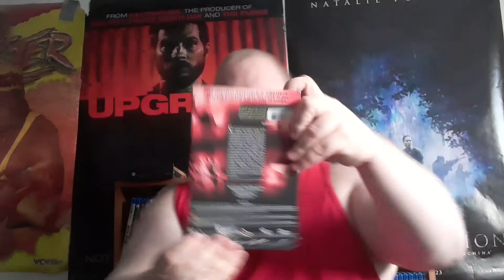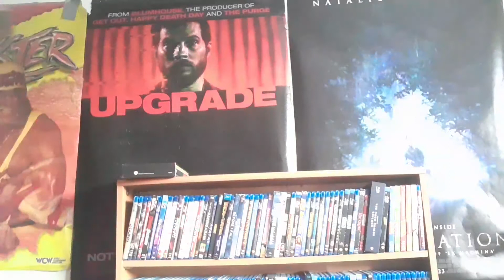Pick 10 Horror: My Picks